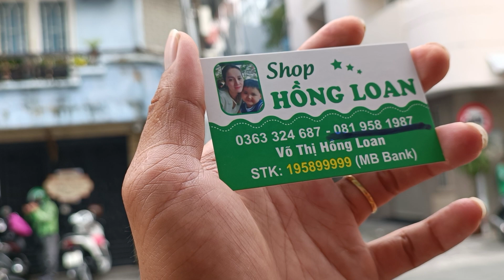khách đến ủng hộ chị Loan trưa nay. vỡ trận không có chỗ đứng luôn